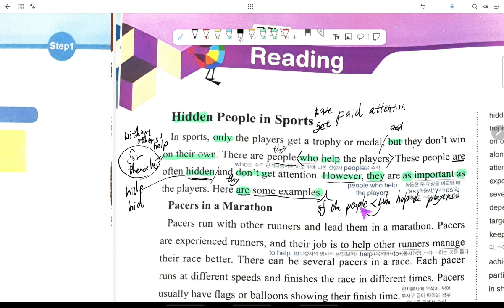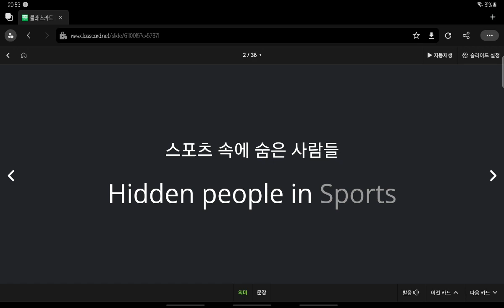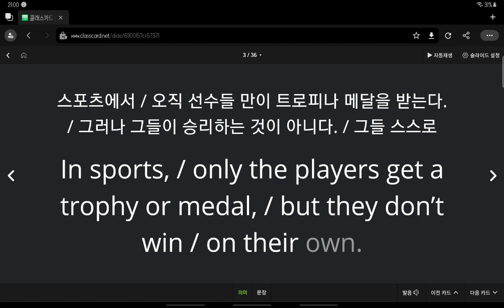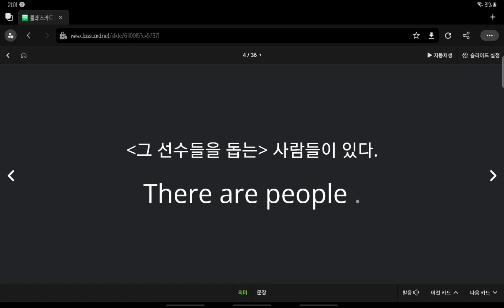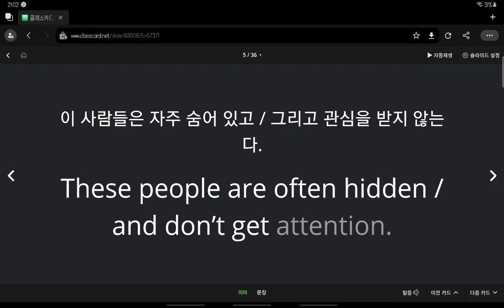중3 선주중 동아윤 5과 본문 1